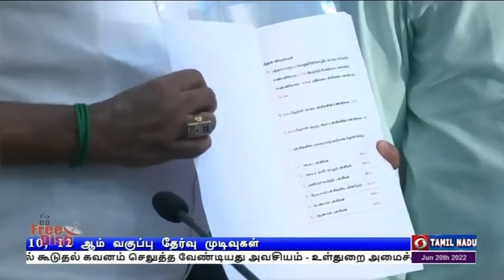10, 12-ம் வகுப்பு பொதுத் தேர்வு முடிவுகள் வெளியீடுPodhigaiTamilNews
தமிழகத்தில் பத்தாம் வகுப்பு மற்றும் ப்ளஸ் டூ பொதுத் தேர்வு முடிவுகள் வெளியீடு - பத்தாம் வகுப்பில் 90 புள்ளி பூஜ்யம் ஏழு சதவீதம் பேரும், 12-ம் வகுப்பில்  93 புள்ளி ஏழு ஆறு சதவீதம் பேரும் தேர்ச்சி.